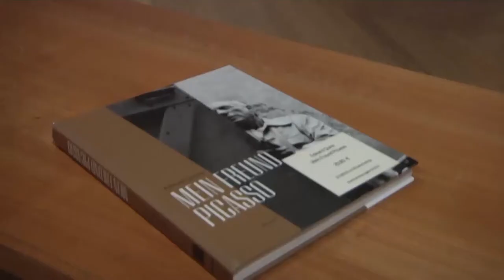Edward Quinn Ausstellung im Picassomuseum | MNSTR.TV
Ein Beitrag von André Miesing & Ammar Alkaram